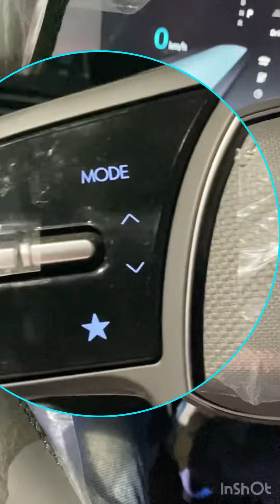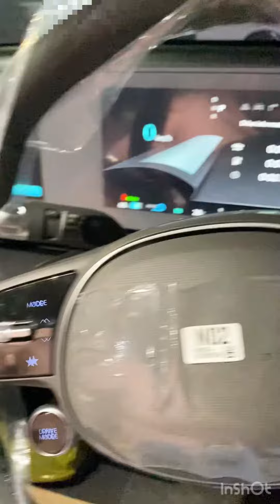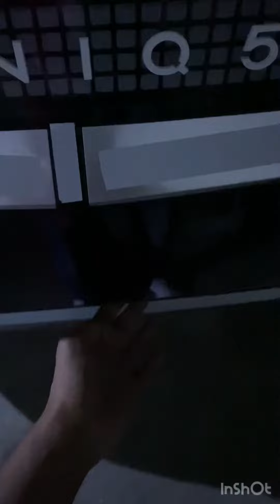Pre Launch-Sneak peek - Hyundai Ioniq 5